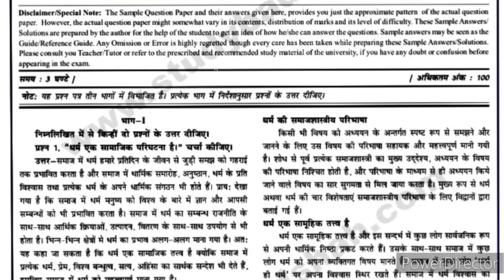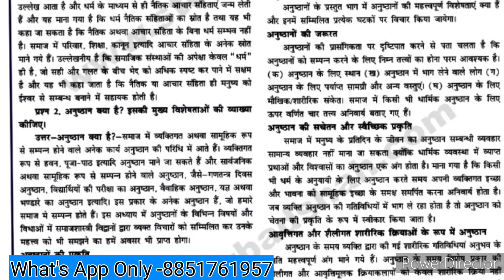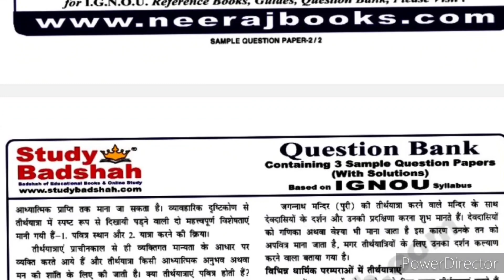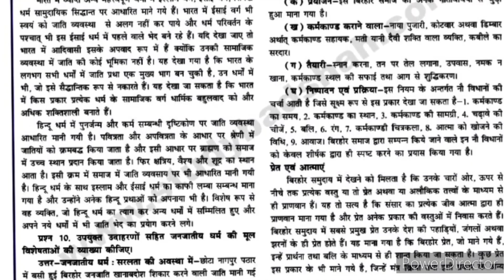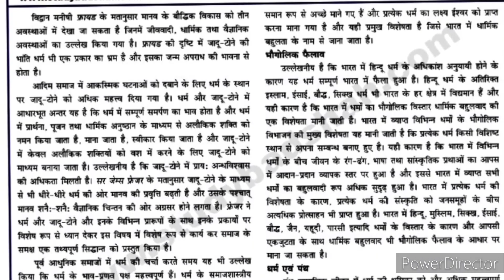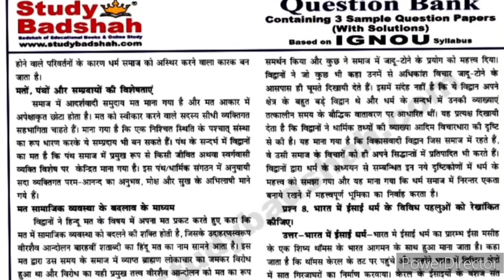ESO 15 Important Questions In Hindi | ESO 15 Sample Paper | ESO 15 Important Questions with Answers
ESO 15 Society and Religion समाज और‌ धर्म